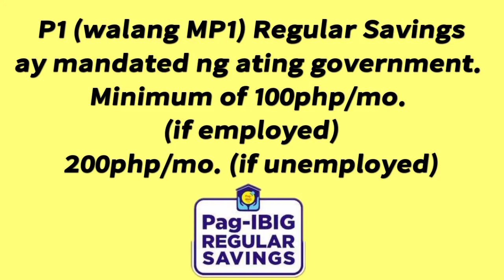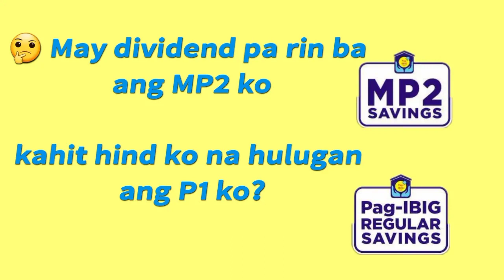MAY DIVIDENDS BA ANG PAG-IBIG MP2 KAHIT HINDI MAGCONTRIBUTE SA REGULAR SAVINGS? BabyDrewTV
Optional: Use my Invite Code: DW35E0Q4J98K
Open your Maya Account and Get instant P 20 in your Maya wallet and P100 voucher after upgrading your account, cash in and completing your first transaction.

Open your Gcash account here: I've shared PHP 70 worth of freebies for you to try it out:

Pag-ibig regular savings vs pagibig mp2
Pag ibig mp2
P1 pagibig regular savings benefits